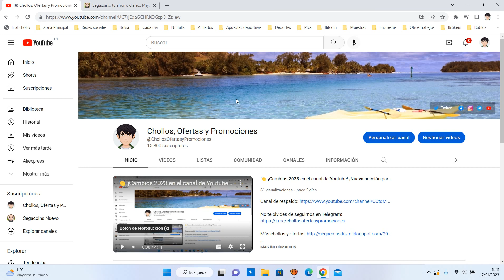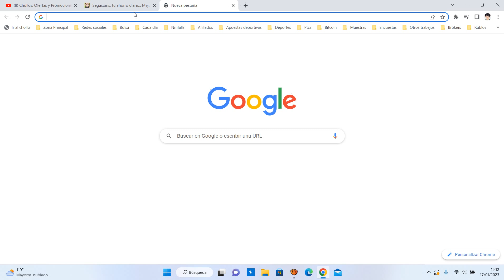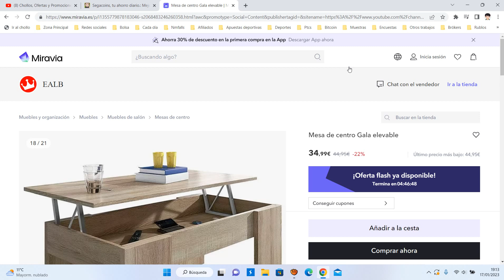🪑 ¡Oferta Miravia! Mesa de centro Gala elevable barato 23€ ¡30 DTO! Opinión | Descuento 🪑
🪑 ¡Oferta Miravia! Mesa de centro Gala elevable barato 23€ ¡30 DTO!

La práctica mesa elevable modelo Gala está fabricada en melamina de alta calidad y es perfecta para colocarla entre el sofá y el televisor ya que cumple con todas las funciones de una mesa de centro con el extra de que cuando necesites más altura podrás utilizar su parte elevable para comer, trabajar con tu ordenador portátil o para lo que necesites. Además, el hueco que queda bajo la parte elevable es ideal para almacenar todo tipo de objetos que quieras tener a mano, organizados y recogidos, como el mando del televisor o algunas revistas o libros. Gracias a su diseño minimalista y a su combinable color, quedará a la perfección en tu hogar. El manual de instrucciones lo puedes obtener escaneando el código QR que encontrarás en uno de los laterales de la caja. ¡Hazte con la tuya ahora!